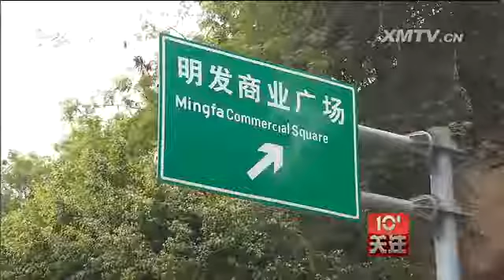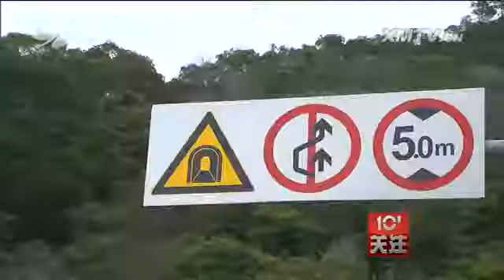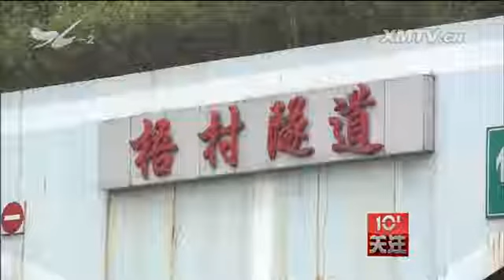汛期已至：隧道防洪排涝准备好了吗？ 十分关注 2016.4.13 - 厦门电视台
栏目名称：汛期已至：隧道防洪排涝准备好了吗？ 十分关注 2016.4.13 - 厦门电视台

　　欢迎收看十分关注。继上个月持续半个多月的降雨后，本周厦门又将持续降雨，汛期已经来临，防洪排涝一刻不能松懈。作为一座隧道和下穿通道众多的城市，厦门隧道整体
系统的防洪排涝有自己的特点。在这两年的暴雨天气里，我市的成功大道隧道群、曾山隧道等多路段都出现过塌方、泥石流冲毁道路的情况，多个下穿通道也遭受过"没顶之灾"
，就在前一段时间，梧村隧道洞口路段再次出现塌陷，这让市民对隧道的防洪排涝颇感担忧。那么，目前我市隧道和下穿通道的防洪排涝能力有没有得到提升？一些薄弱路段的排
水设施是否完成了升级改造？

　　最近一段时间来的连续降雨，让厦门市公路局桥隧管理中心隧道科科长高铭霖始终处在神经紧绷的状态，随时准备应对隧道内外出现的各种险情。上个月，由于持续降雨，梧
村隧道洞口出现山体滑坡，当时的塌方达到100立方米，阻断了一个车道的通行。对这一塌方路段的紧急处置，是高铭霖这一个月来工作的重点。由于对山体的加固施工还没有
开始，滑坡塌方处的大石块只能简单地处理堆放，这还是让高铭霖多少有些担心。面对接下去几天还会出现的持续降雨，高铭霖和他的同事对滑坡路段进行了重点监护。

　　市公路局桥隧管理中心隧道科科长 高铭霖：对靠车带的这个坡面 进行一个封闭 然后另外有疏通了一个车道 我们保障这个方向的车辆能尽快通行
还有一个就是我们有对 地上的这些 树枝石头啊 进行一个清理 第三 我们是有一个隧道的监控 对这个坡面进行24小时的实时监控 另外我们还有安排隧道的管理人员
是一个小时会出来记录一次 24小时的一个值守 +目前是较为稳定 因为我们是实时有观测 一有情况我们会及时地处理

　　高铭霖说，对这一滑坡路段采取实时监控毕竟是应急措施，尽快加固维护才是保障梧村隧道洞口通行安全的根本。目前，相关设计单位已经拿出了初步的加固方案，这几天，
正在进行专家论证。

　　市公路局桥隧管理中心隧道科科长 高铭霖：初步的设计是这么做的 到时候我们沿着这个山体 进行一个两米高的挡墙 并对这个坡面进行一个防护
防护的措施是采用那个 安装钢筋锚杆 加钢筋挂网 以及喷射混凝土的方式 进行一个坡面的加固 最后还要在坡面上种植一些绿化

　　在目前梧村隧道洞口这一滑坡路段仅进行应急处理的情况下，公路部门提醒经过这一路段的车辆，一定要按照交通指示标志谨慎驾驶。

　　除了应对隧道洞口类似的滑坡塌方险情之外，在汛期，高铭霖所在的隧道科还有一个工作重点，那就是保障隧道内的防洪排涝。让小高颇感欣慰的是，在今年汛期到来之前，
我市公路部门管养的所有隧道、下穿通道，已经完成了排水系统的升级改造，曾在两年前的台风天气里遭遇泥石流封路，导致排水系统瘫痪的曾山隧道就是其中之一。经过施工改
造，曾山隧道洞口上方的水库完成了加固，隧道洞口下游也已新增一道328米长的盖板涵和37米长的雨水管，提升了隧道口下游及周边的防洪排水能力。

　　除了曾山隧道，白城隧道、会展酒店前下穿通道等，这些曾经在暴雨天气里遭受雨水倒灌甚至没顶的隧道和下穿通道，也全部完成了排水系统的升级改造。

　　市公路局桥隧管理中心副主任 江继勋：排水设施 都已经提升到隧道洞外 包括电源的改造 还有车的备用发电技术 从设施上 在洞外做了比较多的排水排洪设施
防止外围的水系 流到隧道底 这个升级确实能达到比较好的效果 相当于把很多原来的隐患 消除掉了

　　两年前，雨水倒灌进入白城隧道时，江继勋和抢险队员们在一线工作了几个昼夜，熬红了双眼，才把倒灌进隧道里的雨水抽干。而今年，应对提早出现的持续降雨，保障隧道
和下穿通道的防洪排涝，江继勋胸有成竹。他说，在隧道和下穿通道内部的供配电系统外移、外围截排水系统升级、以及水位标尺和滚动情报等智能监控系统到位之后，公路部门
对隧道和下穿通道的防洪排涝监控更加心中有数。当然，江继勋还是不敢大意。

　　市公路局桥隧管理中心副主任 江继勋：其实我比较担心的是 短时瞬间的强降雨+市政的排水排洪 它可能排不出去 它来不及
这个时候（雨水）就又有可能回到我们的隧道 或者排水泵口 或者低洼处 这时候哪怕我们设备完好 供电正常 因为市政管网排水能力就那么大 它可能瞬间排不出去

　　的确，隧道、下穿通道的防洪排涝是一个系统工程，对于这个系统的一些历史"欠账"，需要多个单位共同治理。在持续的降雨天气里，对隧道外围市政排水管网的及时清淤
、确保排洪管道畅通，也是保障隧道、下穿通道安全的关键。而除了排水系统的升级之外，应对汛期可能出现的各种险情，我市公路部门的隧道抢险应急处理能力，又达到怎样的
一个水平呢？

　　市公路局桥隧管理中心抢险科科长李再新最近也一直处在24小时的待命状态。连日的降雨，我市多处隧道、下穿通道还是出现一些险情。

　　市公路局桥隧管理中心抢险科科长 李再新：4月10日清晨 在环岛路下穿通道 因为高压线路故障导致停电 我们及时开出了应急电源车进行发电
保障泵房的临时供电+停电就是我们抽水的泵房 水泵它不能工作 那水泵就会一直满起来 如果没有及时抽水 就会出现道路积水这种情况

　　李再新说，他所在的隧道抢险科一共有45名抢险队员，平时这些人员分布在监控中心值班、路面巡查以及隧道洞口执勤等岗位上，他们是隧道和下穿通道最直接的管理者。
这样的人员配置能够应对我市岛内外隧道和下穿通道一般的应急抢险。在道路交通正常的情况下，抢险人员会在接到命令后的30分钟内赶到抢险现场。

　　市公路局桥隧管理中心抢险科科长 李再新：一旦出现险情 他们现场的值班 一个可以通知到现场值班设备的管理人 比如说我 或者是通过我们市公路局路网的一个中心
96300 它可以统一调度 那最后也会通知到我这边 我跟我们中心领导报备以后 直接安排人员出动

　　去年以来，市公路局桥隧管理中心引进了龙吸水排水车、管道疏通车、防撞缓冲车等先进的抢险设备。对这些设备的保养、测试每周都会进行。但是，作为抢险科科长，李再
新最担心的就是在险情出现的时候，这些抢险设备不能及时到位。

　　市公路局桥隧管理中心抢险科科长 李再新：因为岛内我们现在没有一个统一的 停放场地 基本上是分散在公路局的各个养护班站 管理点这边 那一些大型的比如说
挖掘机 装载机 大型的道路清障车 我们现在是放在岛外 如果岛内需要用到这些设备的时候 时间就会有一个影响

　　市公路局桥隧管理中心副主任 江继勋：规划设计方面允许的情况下 还应该多考虑应急抢险 跟值班值守这方面的场地啊 设备啊 这方面的需求
（抢险设备）没有一个统一的地方 散落在各处 见缝插针 只能这么做 只能说确实没有场地 有的甚至只能露天堆放 （所以这就使得我们抢险的时间上多少有些耽误？）是
也没法很好地保障设备的完好 风吹日晒雨淋 老化 甚至被偷被盗

　　在江继勋看来，隧道和下穿通道周边应急场地的缺乏，也是城市防洪排涝系统中的"欠账"之一。他说，这些"欠账"到了该一笔一笔还清的时候了。

　　市公路局桥隧管理中心副主任 江继勋：大家各自把本职工作做好 我觉得是最重要的 多想一想怎么样加强 对老百姓的财产 人民群众的生命安全考虑
总会有一些更好的办法

　　随着城市的发展，隧道、下穿通道越来越多，在暴雨天气里，隧道洞口路段出现塌方、隧道内出现雨水倒灌等险情，这几年在我市的汛期里并不少见，在造成直接经济损失的
同时，也给市民的出行和安全带来了不小的影响。隧道洞口路段出现塌方，有地质结构的问题，也有人为破坏以及早期规划设计的问题。因此，在现有条件下对隧道洞口结构的加
固改造，就需要严密的论证和精心的施工，并且严禁在隧道洞口进行采石、取土等破坏山体的作业。与此同时，提升隧道和下穿通道的防洪排涝能力、确保隧道和下穿通道周边整
体排水管网畅通、完善隧道和下穿通道抢险应急预案，这些都是保障隧道和下穿通道安全的重要措施，需要相关单位尽职尽责、通力协作。